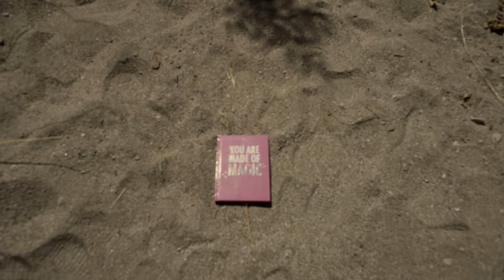Oak Milk - Short Film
Heather (Natalie Dang) enlists the help of Private Investigator Gilbert Hendricks (Alex Nishino) to get to the bottom of a mystery that’s turned her world upside down.

Starring
Natalie Dang @naatdee
Alex Nishino @yonishino

Eddie Vigil V @eddievigilv

Gareth Ng @gareth.ng

Production Assistant+
Madison Mcallister @madimcallie

Re-Recording Mixer
Amir Aftab @spiritcuddles

Composer
Cora Chung @corayihuanchung